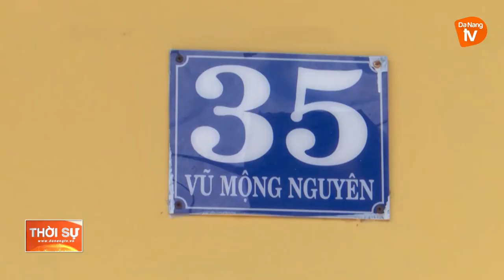KHỞI TỐ CÁC ĐỐI TƯỢNG TỔ CHỨC CHO NGƯỜI KHÁC NHẬP CẢNH VIỆT NAM TRÁI PHÉP DƯỚI DANH NGHĨA CHUYÊN GIA